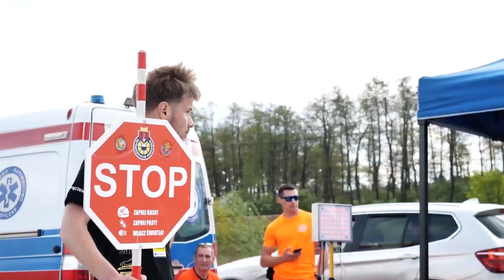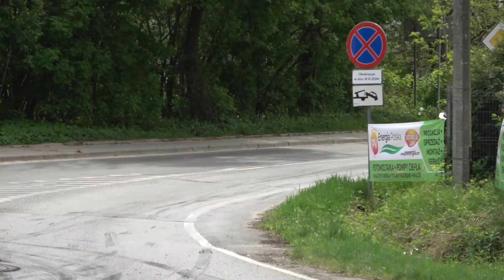8 Rajd Memoriał Janusza Kuliga i Mariana Bublewicza 2024 - VIP CAR - Toyota Yaris GR